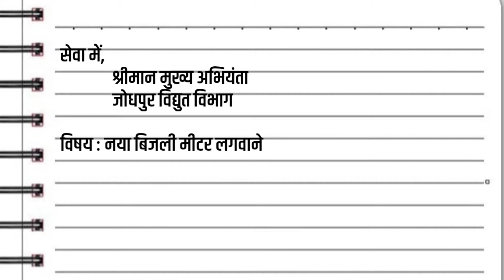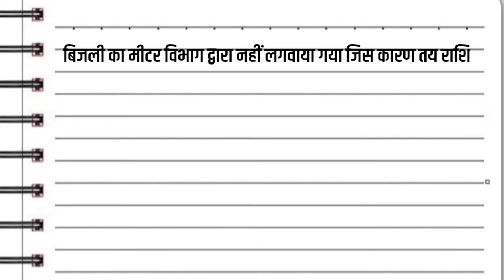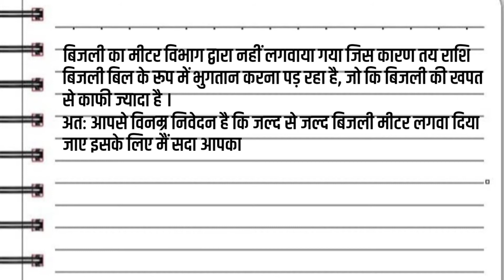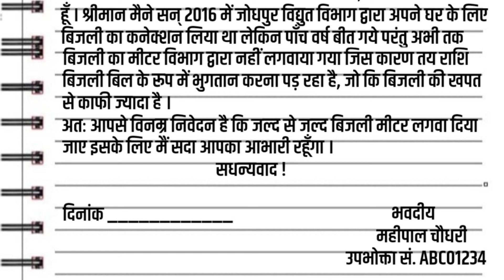Naya bijli meter lagwane ke liye application | bijli vibhag ko application kaise likhe hindi me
bijli meter lagwane ke liye bijli vibhag ko application
naya bijli meter lagwane ke liye aavedan patra
naya bijli meter lagwane ke liye online form
bijli meter badalne ke liye application
naya bijli connection ke liye application kaise likhe
naya bijli connection hetu application
new bijli connection application
apply new electricity connection online